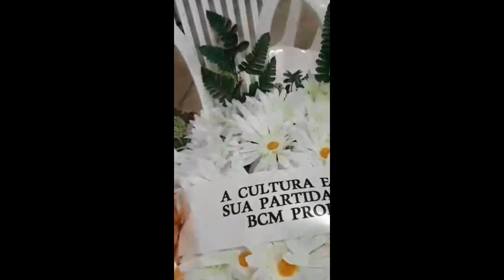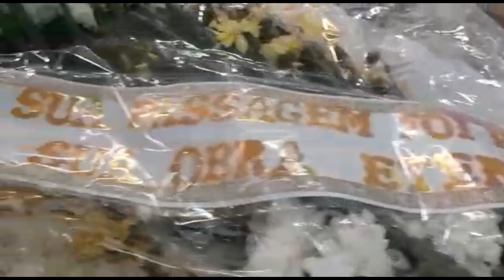Sepultamento de Zé Morais